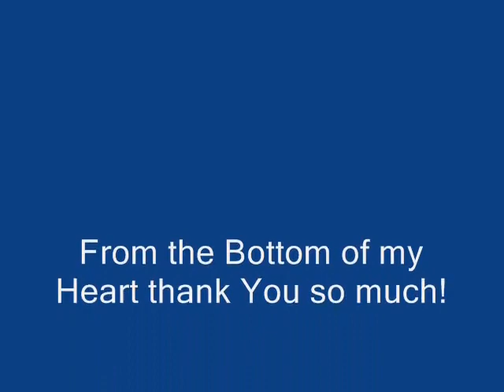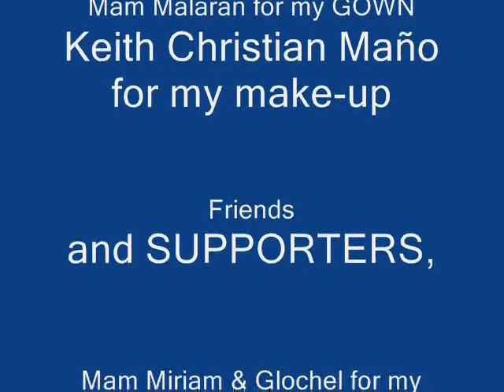Miss COOP Representative